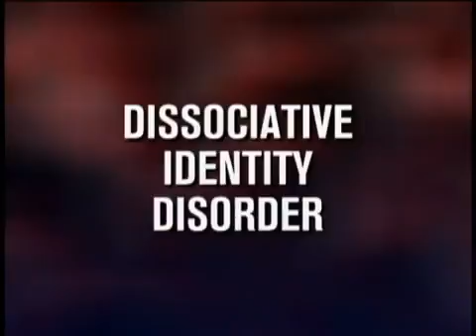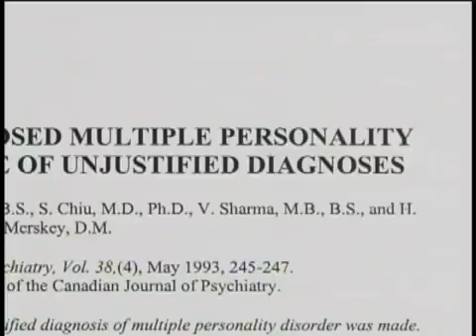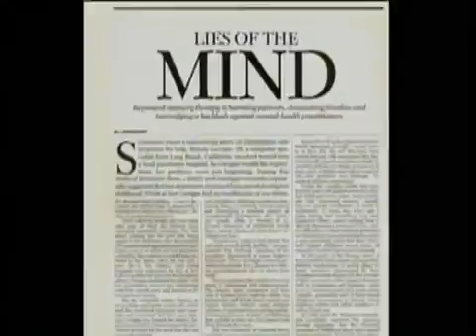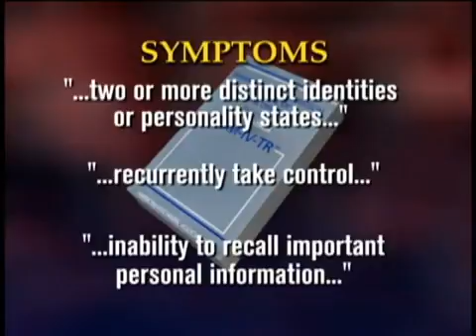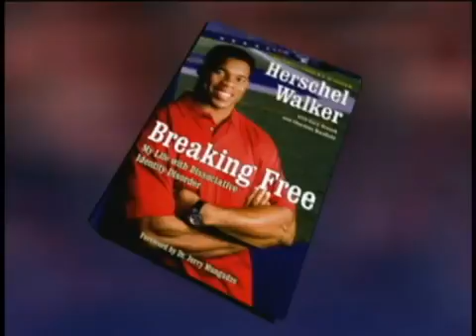Multiple Personalities [with CC]